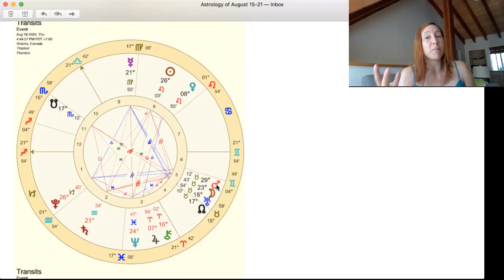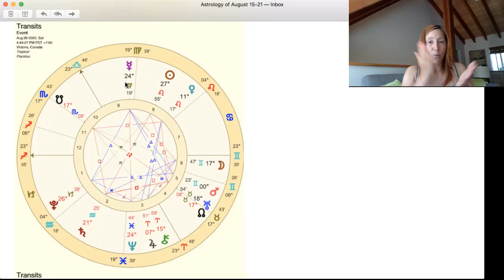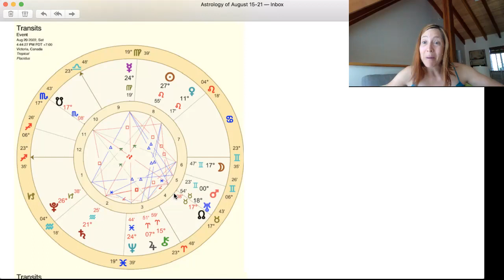Astrology of August 15 - 21 Listen to your Heart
Tatiana Hassan discusses the astrology of Monday August 15, to Sunday August 21.

If you like the artwork presented here and would like to find your sign in beautiful products go